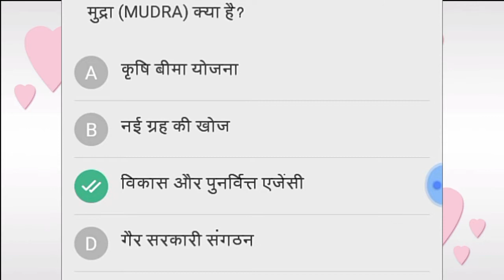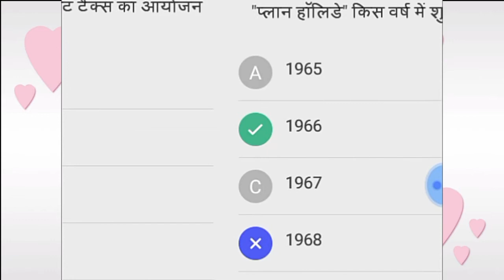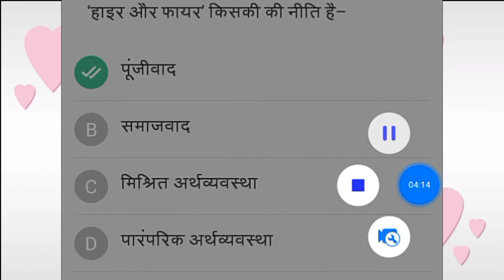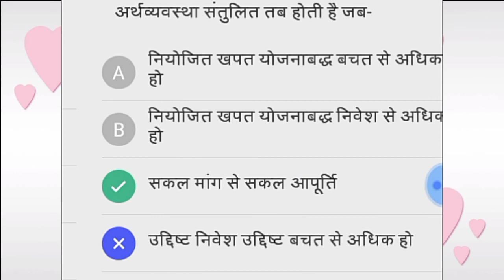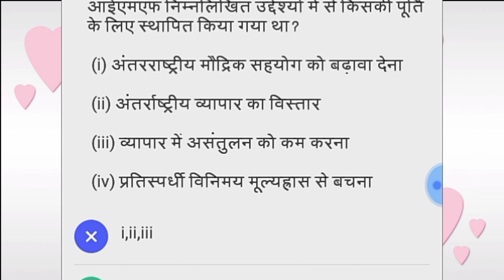Economics Lt grade ugc net economics